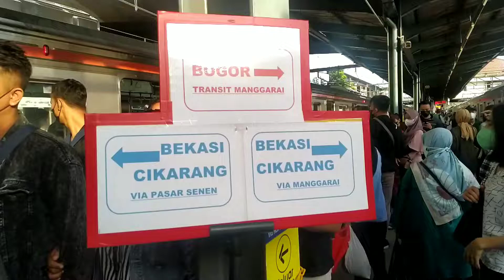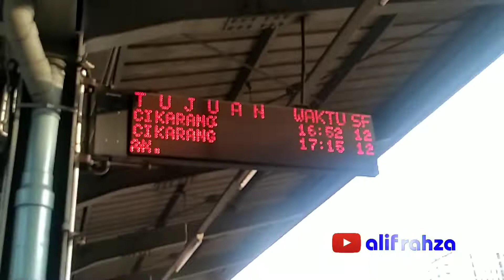Suasana Stasiun Tanahabang di Hari ke 5 Perubahan Rute Commuter Line